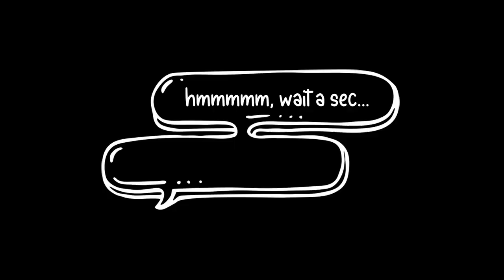Tomato Hot Pot with Wagyu Beef~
Why not having a hot pot in summer~ ʕ •ᴥ• ʔฅ♥

This is a very hearty and tasty hot pot base which made freshly with tomato, onions, and beef stock.

Paired with my secret dipping sauce and a summer strawberry yogurt drink~(○ ^ω^)_旦~~♪

Enjoyed it with Wagyu beef from Japan, freshly made shrimp balls, and noodles made from fish ԅ(´ڡ`ԅ)

Just really hope next time I get to enjoy it with my friends and families~